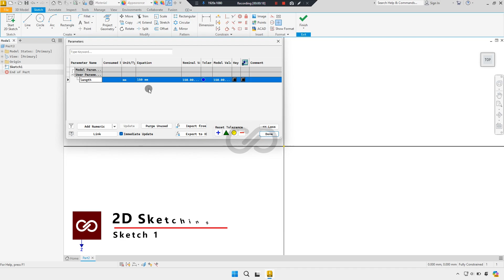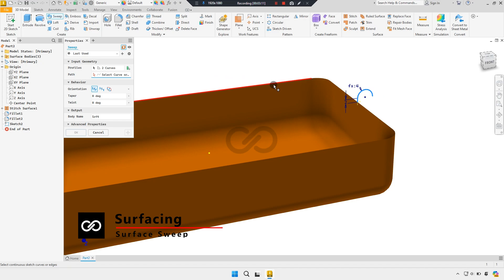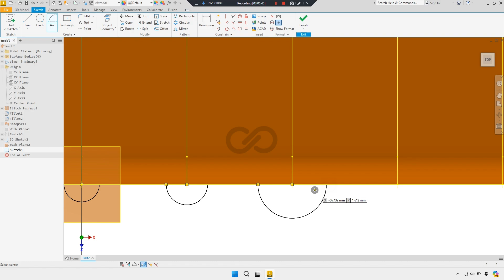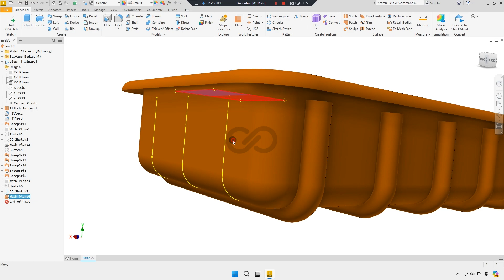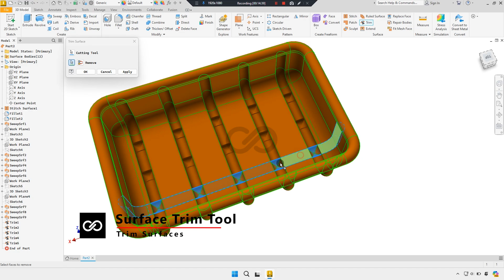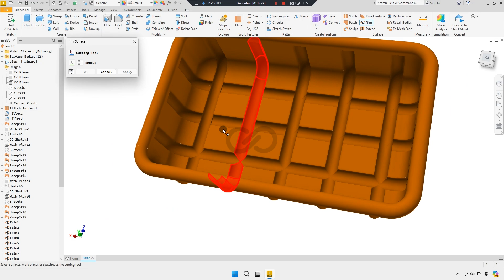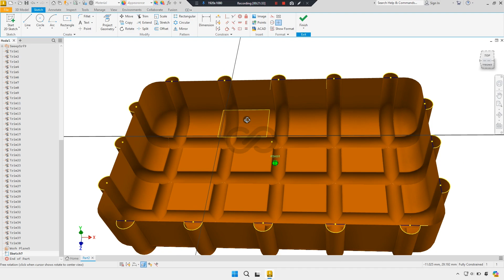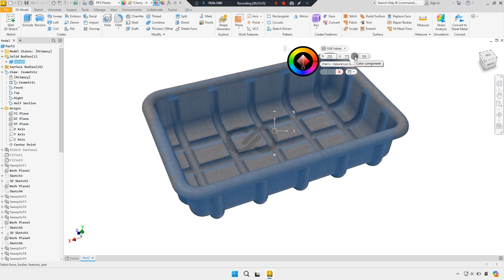Autodesk Inventor |The Ultimate Beginner Guide to Surface Modeling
Unlock the power of surface modelling tools in Autodesk Inventor 2025 with this 3D CAD modelling tutorial of a food container.

In this 3D CAD modelling tutorial, you will learn how to create complex shapes using surface modelling tools in Autodesk Inventor 2025, and master tips and tricks for smoother 3D modelling workflows.

This 3D CAD modelling tutorial is for design engineers, students and manufacturing industry professionals looking forward to enhancing their 3D CAD modelling skills with Autodesk Inventor 2025

Hi there!
Your contribution helps me keep creating videos and improving the quality of the tutorials I share.

3. Like
4. Share
5. Comment

ENDS
DO HARD THINGS

VIDEO & CHANNEL TAGS -  (Search Engine Optimisation - SEO )

Infinity CAD
Autodesk Inventor Tutorials
Autodesk Inventor tutorials for beginners
Product design
Product design online
CAD product design for absolute beginners
3D Modelling for beginners
3D Modelling Exercises for Beginners
Best Product Design Software for Engineers and Designers
3D modelling for mechanical engineers
CAD Tutorials for Beginners
3D CAD Exercises for Beginners
3D Mechanical Design for Beginners
Mechanical design in Autodesk Inventor 2025
Mechanical Engineering design
Computer Aided Design for Beginners and Design Engineers
Mechanical CAD Drafting
Mastering Mechanical Design
CAD CAM Tutorials
Fusion 360 for beginners, designers and engineers
Autodesk inventor 2026 What's New
Surface modelling tutorial for beginners in Autodesk Inventor 2025
3D modeling exercise for Absolute Beginners
Surface modelling how-to
Autodesk Inventor 2026 Tutorial